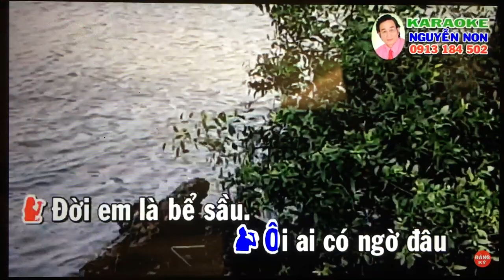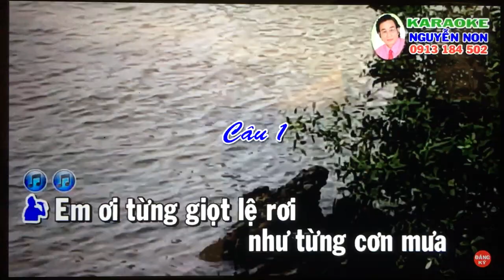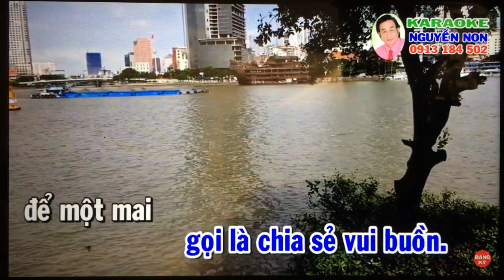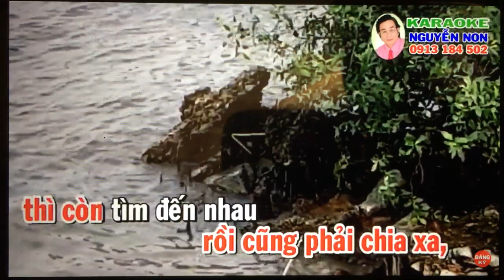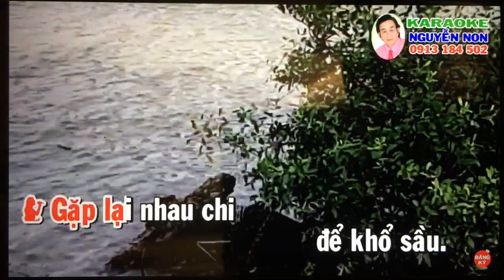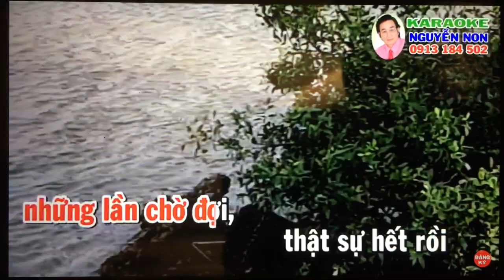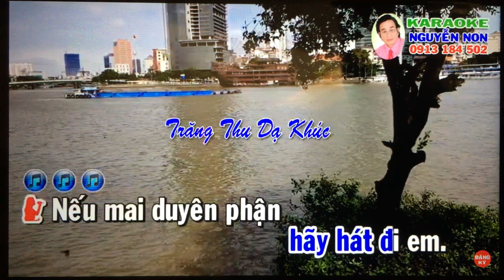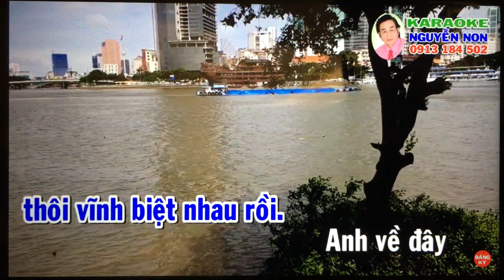VC. Moi dao. Nghen Ngao